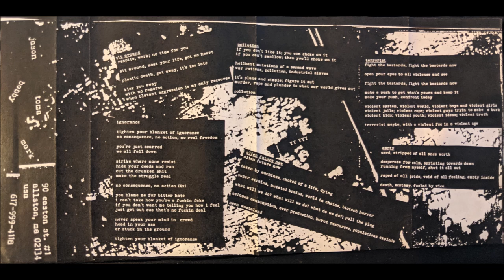Fuckheads - Terrorism is the Atom Bomb of the Poor (Full Tape Rip)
Allston based powerviolence.
1. Sit Around  0:00
2. Ignorance  1:08
3. Pollution  2:39
4. Alien Future Now  3:18
5. Terrorist  4:13
6. Empty  5:12